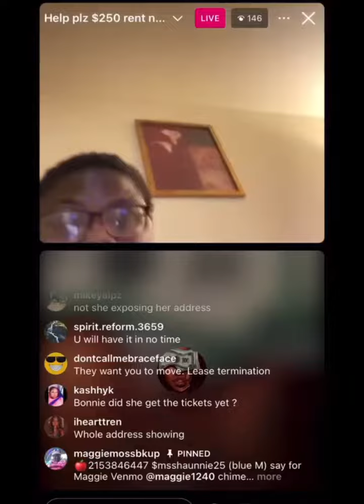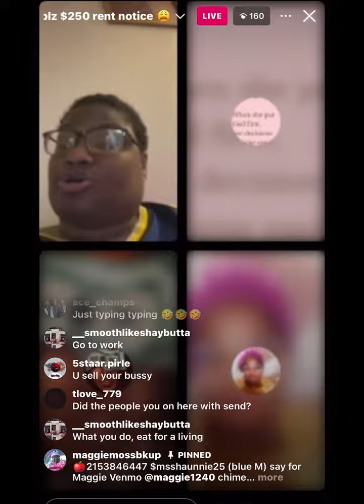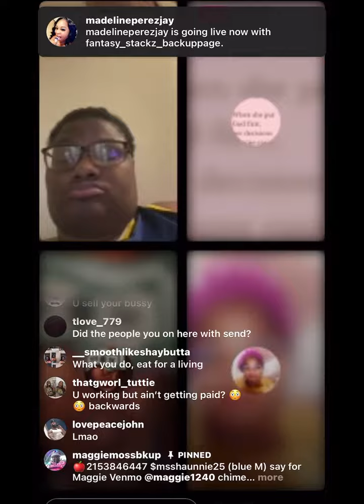Maggie needs her rent paid!!! 😭